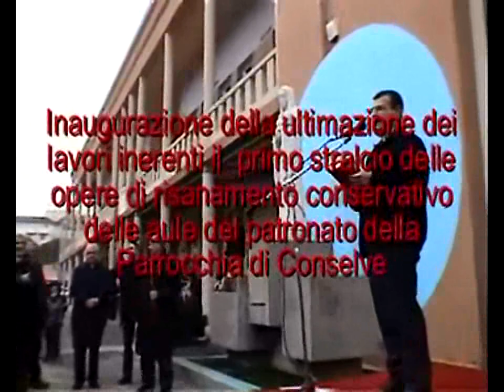inaugurazione dei lavori del patronato di conselve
ultimazione del primo stralcio dei lavori del patronato